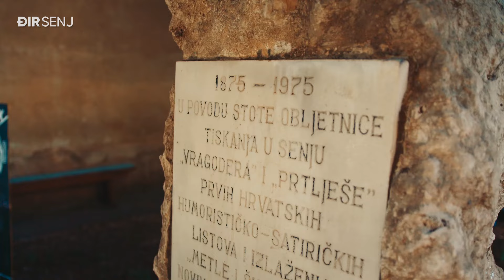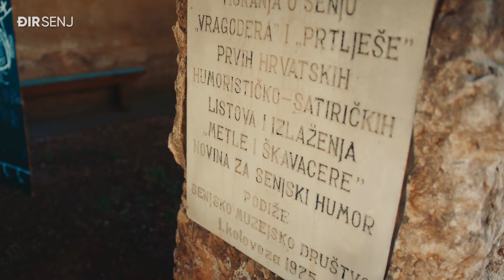Đir Senj - Metla i škavacera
Jeste li znali da je Senj grad s najstarijim humorističkim novinama u Hrvatskoj? Njihova "Metla i škavacera" još od daleke 1875. godine na poseban način prenosi specifičan senjski humor, koji je u tom gradu toliko ukorijenjen da je dobio i svoju spomen -ploču. U novoj epizodi Đira Senj saznajte kako se Senjani šale i o čemu piše "Metla i škavacera".

Urednik emisije: Boris Miočić, Snimatelj: Josip Cvitešić, Montažer: Ivan Špoljarić